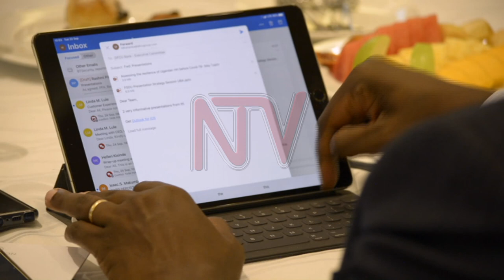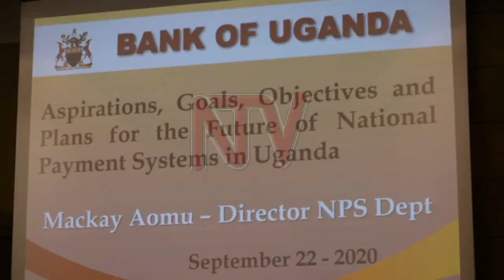Government looks to tame electronic payments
By the start of 2021, Bank of Uganda could tighten regulations in the digital and electronic transaction space, an attempt to catch up with sector developments by the regulator.

Dr Michael Ating Ego, the Deputy Governor of the Central Bank of Uganda, cites the close to 20% cumulative growth in Electronic transactions more so mobile money transactions estimated at nearly 80 Trillion shillings in the ended financial year June 2020 as a catalyst.

He was addressing bankers on frameworks for accelerating the growth and development of payment ecosystems in Uganda.